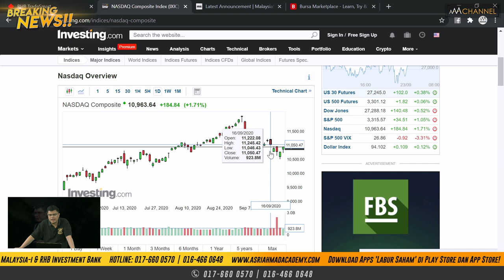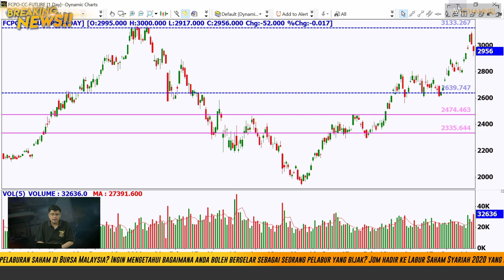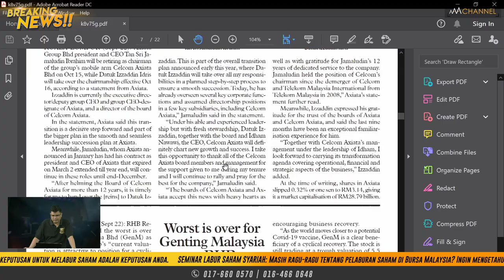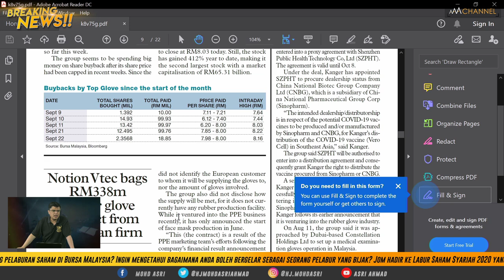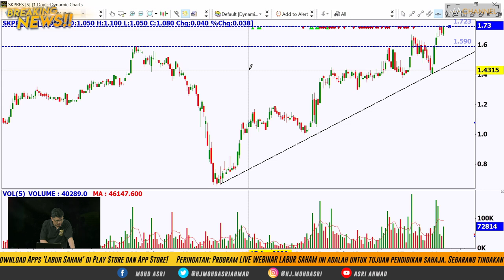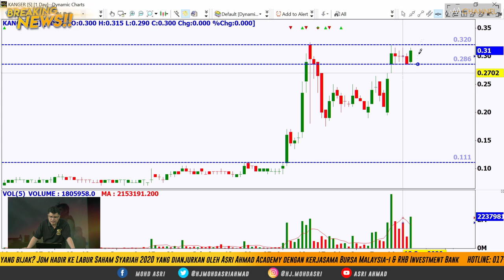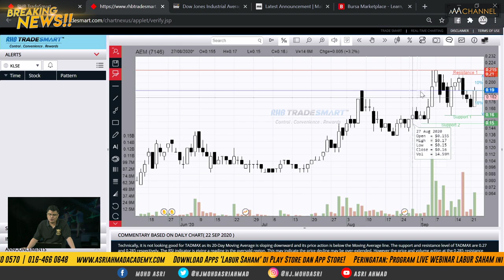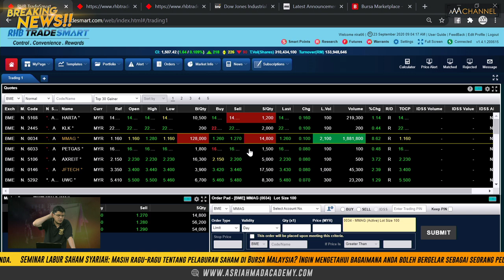🔴 [Live] BREAKING NEWS Bersama THMA [23 September 2020]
🔴 [Live] BREAKING NEWS Bersama THMA

AJAK RAKAN-RAKAN TRADER/INVESTOR UNTUK SERTAI GROUP FACEBOOK 'SEMBANG SAHAM'